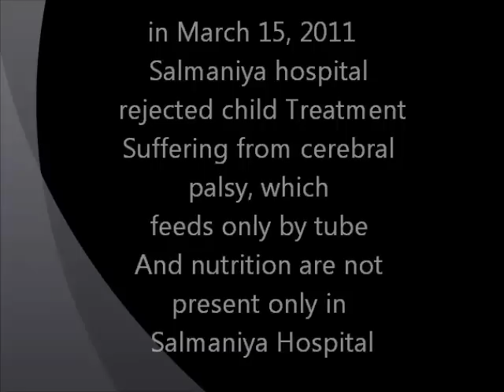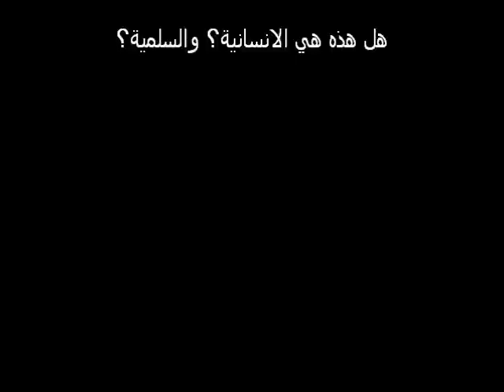Salmaniya Hospital.wmv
هذا الطفل مصاب بشلل في الدماغ واخذ إلى مستشفى السلمانية ورفضوا معاينته وقام والد الطفل بإرجاعه إلى مركز المحرق بسبب ان المخربين قاموا بإغلاق الشوارع المؤدية إلى المستشفى العسكري